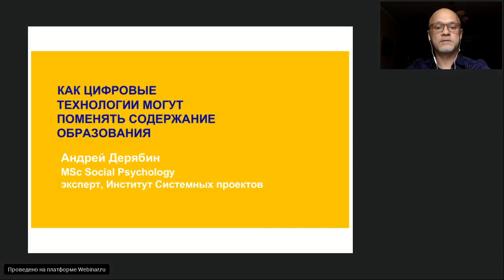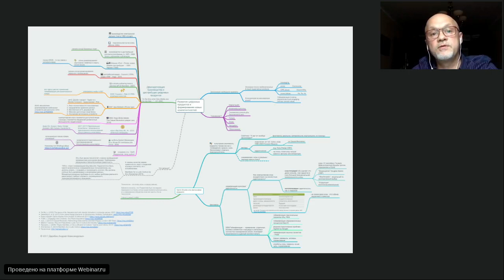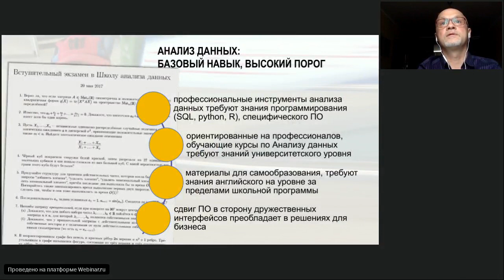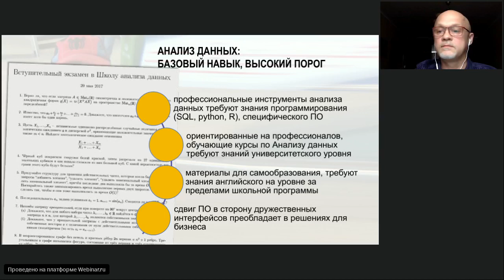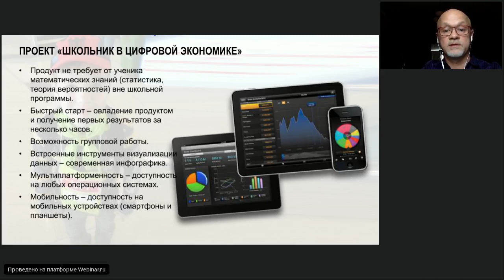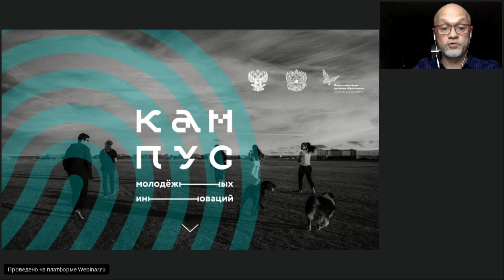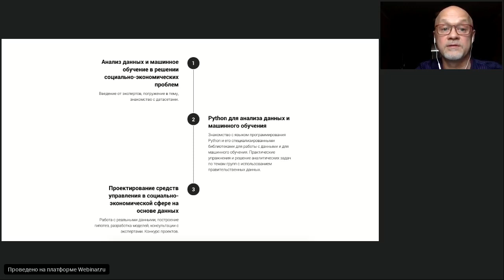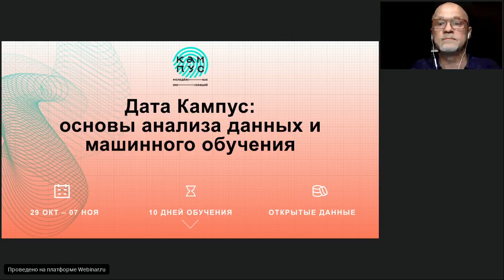Вебинар Андрея Дерябина «Как цифровые технологии могут поменять содержание образования»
11 октября 2019 года в рамках XIV Фестиваля науки состоялась онлайн-трансляция лекции «Как цифровые технологии могут поменять содержание образования». Андрей Дерябин, эксперт лаборатории компетентностных практик образования Института системных проектов МГПУ, рассказал о том, как менялся цифровой контент с начала 1990-х годов и о том, как это повлияло на содержание современного образования.

Текст: Татьяна Сандакова.